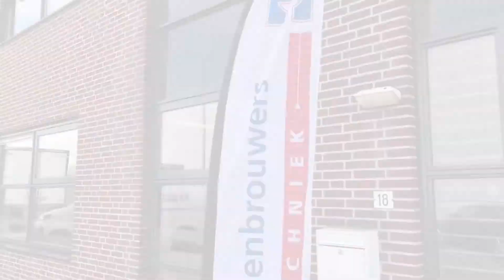Nieuwe vestiging Roosendaal